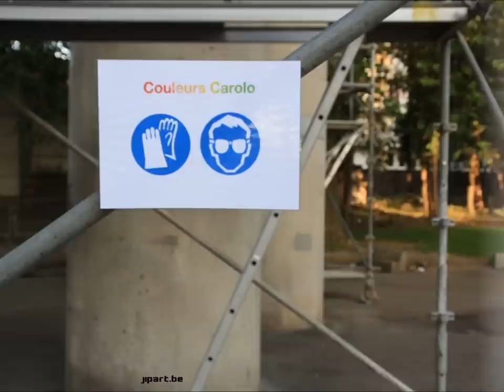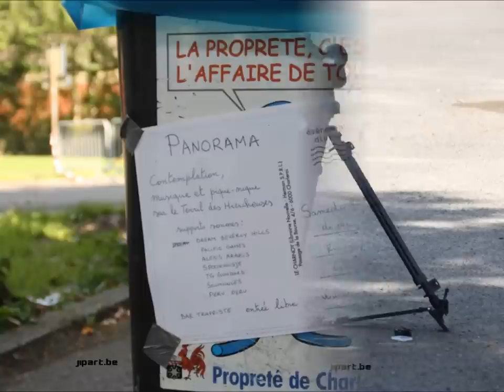Couleurs Carolo - Les Bretelles Phase 1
Première phase de prises de vues avant et pendant sur le premier des six chantiers prévu dans le cadre de l'opération Couleurs Carolo. Parking sud de la gare de Charleroi situé rue de la Villette à Marcinelle et dénommé "Les Bretelles".
Ce montage comprend des vues prises entre le 24 et le 28 juin 2011. Musique en téléchargement libre sur jamendo.com : Greendjohn "Look behind" Photographies personnelles de Jean-Pierre Arte (jipart.be)